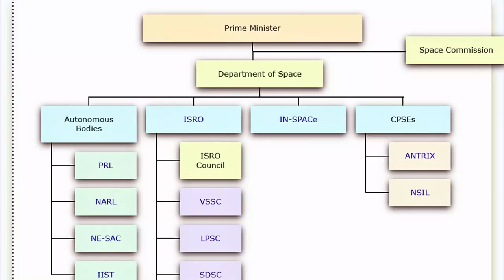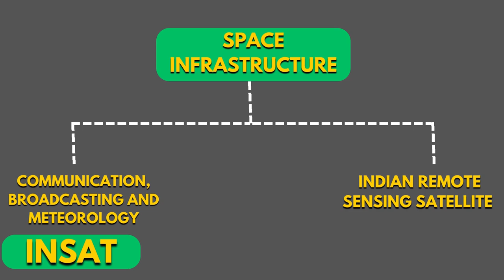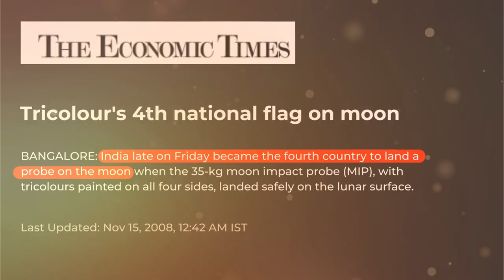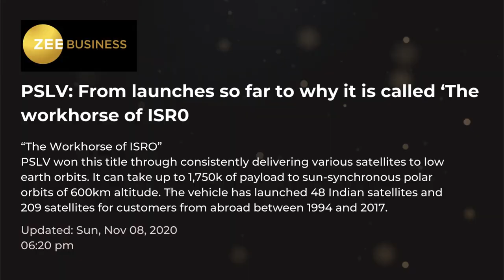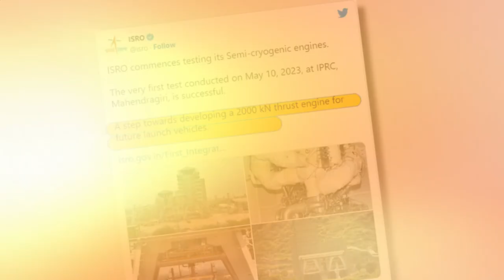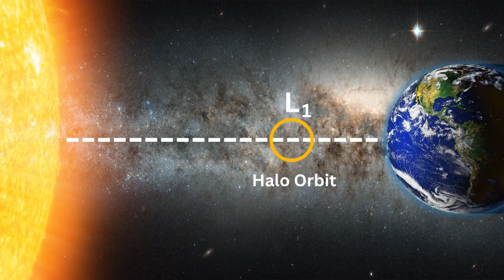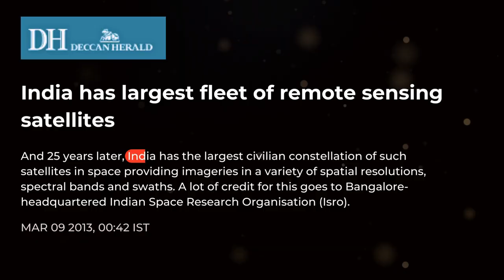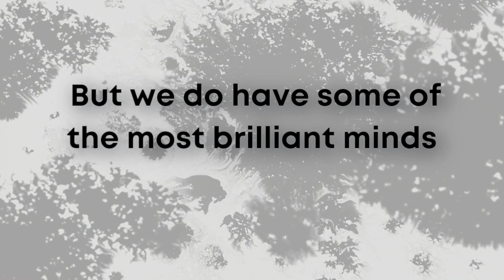ISRO Incredible Journey: From Cart to Moon | Chandrayaan 3 & Aditya L1 | In Hindi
ISRO (Indian Space Research Organisation) formed on 15 August 1969 with the expanding role of INCOSPAR to harness space technology. ISRO has an Incredible Journey from converting a Catholic church into a space center and testing the first indigenous satellite (APPLE) on Bullock Cart to reaching Moon and Mars on its first attempt. And now ISRO is going to land the Chandrayaan 3 mission, rover on the Moon. Recently on 14 July, 2023 Chandrayaan 3 mission was successfully launched from the Satish Dhawan Space Centre, Sriharikota. ISRO Chandrayaan 3 was launched by Launch Vehicle Mark III or LVM3 which is also called gslv mk3 or Geosynchronous Satellite Launch Vehicle Mark III. The rover along with Vikram Lander separate and land on the moon is currently planned for August 17 and 23. Watch the video to know the incredible history of ISRO along with upcoming ISRO's ambitious missions - Aditya L1, Gaganyaan, NISAR, Mangalyaan 2 and SPADEX including Chandrayaan 3 Updates.